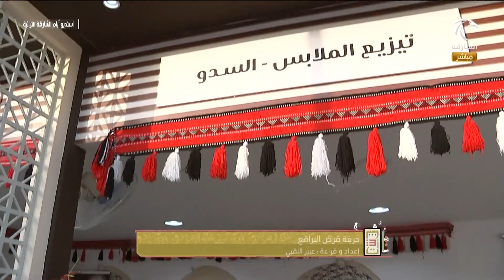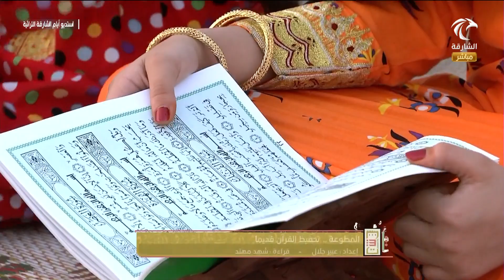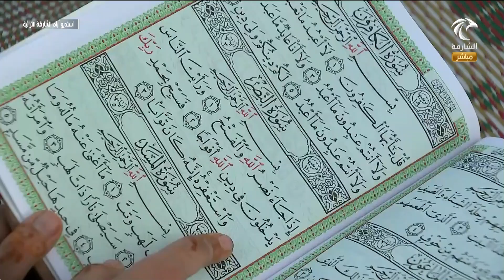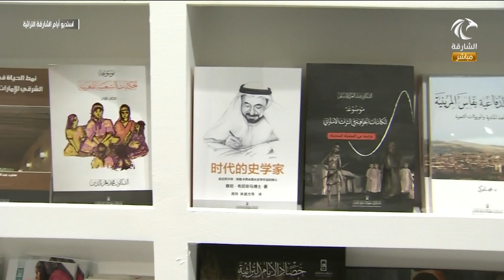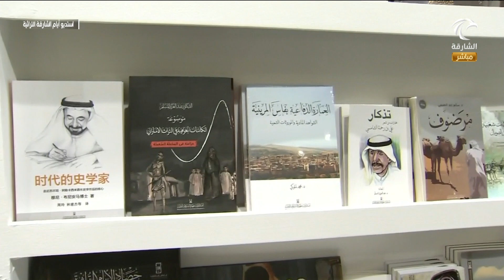استوديو أيام الشارقة التراثية 10-04-2019